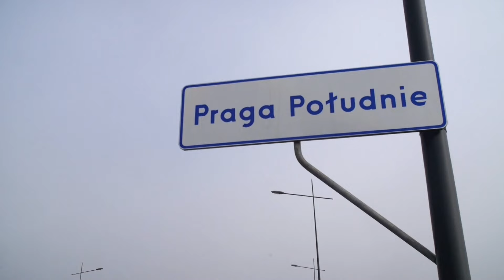KRONIKA WAW.PL ODC. 87/2015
W tym odcinku Kroniki: Otwarcie mostu Łazienkowskiego, interaktywny spektakl teatru Guliwer na Tynieckiej, Wystawa Mistrzowie pastelu w Muzeum Narodowym i stare Powązki przed Świętem Zmarłych